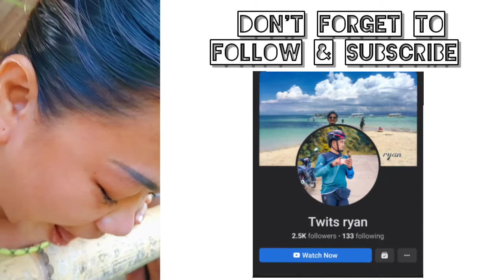BUHAY PROBINSYA | PAYTER IN THE HOUSE